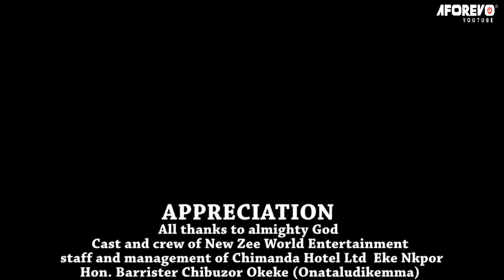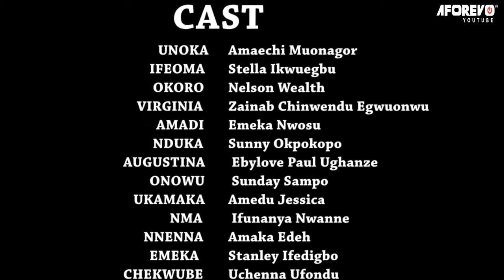Every Prayerful Christian Must Watch The Story Of This Homeless Blind Girl That Trusted God- MOVIES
Virginia is a troublesome and evil woman who gives no one rest, her level of wickedness knows no bounds. All bid to make her stop proved abortive until watch how it all played out.

First-ClassTV#nigerianmovies#CANADA#JAMAICA#USA#UK#TRINIDADANDTOBAGO#africannigerianlatestmovies#ruthkadiri247#ruthkadiri247